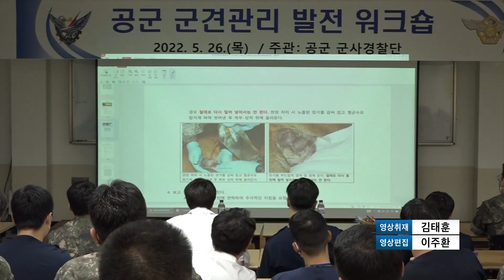공군 최고의 군견, ‘Top Dog’은 누구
코로나19 상황이 완화되면서
3년 만에 공군 최고의 군견을 가려내기 위한 경연대회가 열렸습니다. 정비형 기자의 보돕니다.

숨겨진 폭발물을 찾기 위해 차량을 수색하는 탐지견.

한 대도 빠짐없이 샅샅이 확인합니다.

이어 진행된 명령·복종 부문 평가.

핸들러가 말과 손동작으로 명령을 내리자 순찰견은 바로 실행에 옮깁니다.

평가관들은 군견이 명령을 따르는 모습을 자세히 관찰하며 공정하게 평가합니다.

다음은 군견의 체력과 장애물 극복 능력 평가가 이어졌습니다.

출발선에서 자신의 순서를 기다리는 군견들의 얼굴엔 긴장감을 찾아볼 수 없었습니다.

군견들은 일반 개와 달리 태어난 순간부터 발육과 건강을 검진해 선발되며 10여 개월 간의 훈련양성과정을 거쳐 소수의 개만이 군견으로 최종 발탁됩니다.

조교가 출발을 알립니다.

힘차게 달려나가는 군견과 핸들러.

장애물과 달리기 부문에선 군견과 핸들러가 함께 1.5km를 달리며 외나무와 터널, 판벽 등 다양한 장애물을 통과했습니다.

16회 군견경연대회가 끝나고 역대 처음으로 각 부대의 수의 담당과 함께하는 군견관리 발전방안 워크숍도 열렸습니다.

참석자들은 '효율적인 군견 관리방안'을 주제로 열띤 토론을 펼쳤으며, 부대별 애로와 건의사항을 공유하고 발전방안을 논의하는 시간을 가졌습니다.